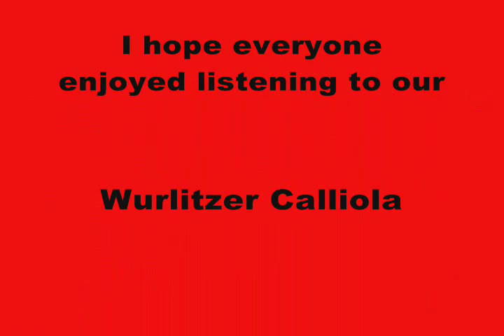WURLITZER CALLIOLA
This Calliola  is a reproduction of a Wurlitzer used in the early 1900's. Stinson Organ Company.

OWNED BY JERRY AND CANDY HAWBLITZ